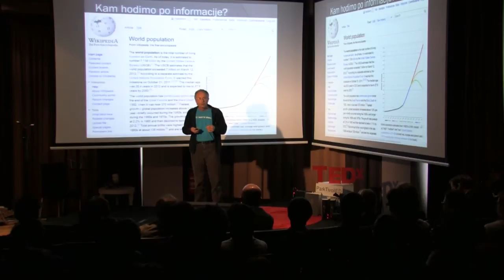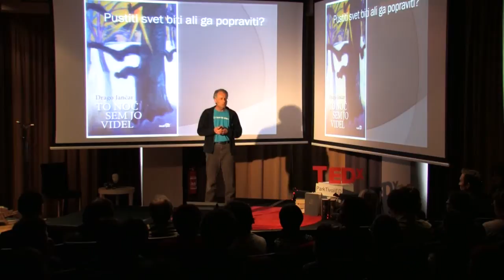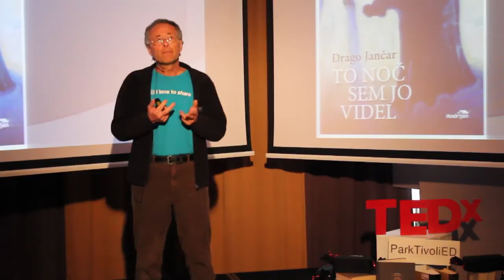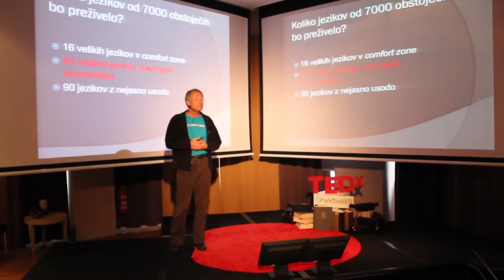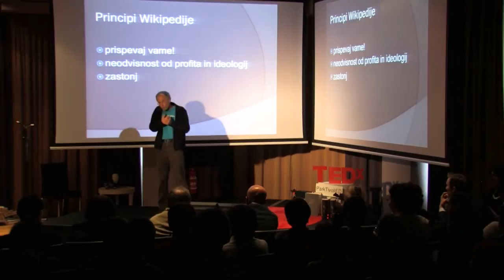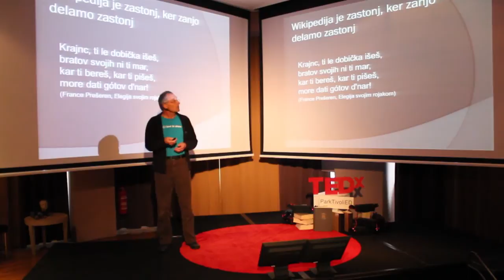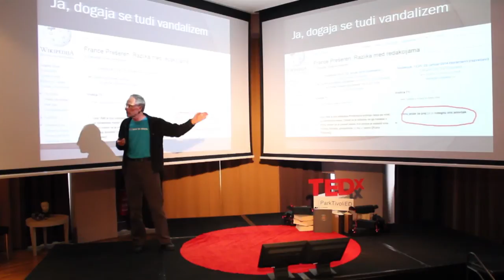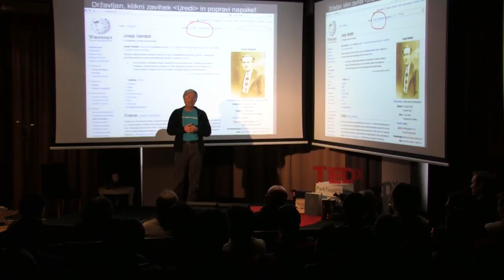Popravljalci sveta: Miran Hladnik at TEDxParkTivoliED